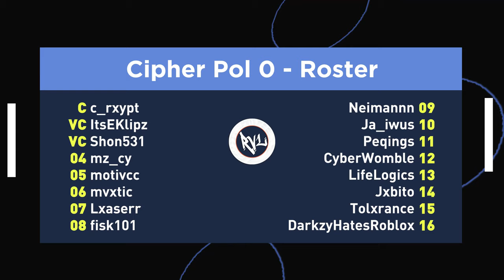IT BEGINS. | Roblox Volleyball 4.2 PLAYOFFS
Roblox Volleyball League Season 8 Playoffs RO16 - CP0 vs Italia

THE GAP 👁. TOO OPEN.